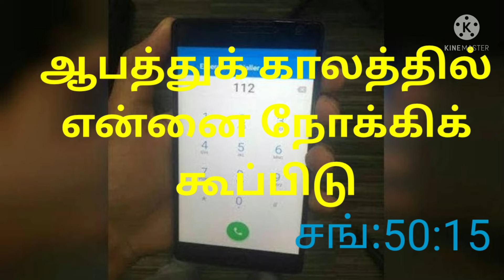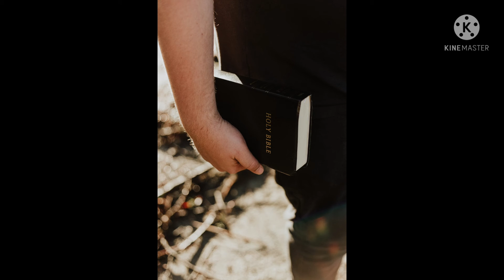இன்றைய வெளிச்சம் 22-8-21. அவசர உதவிக்கு